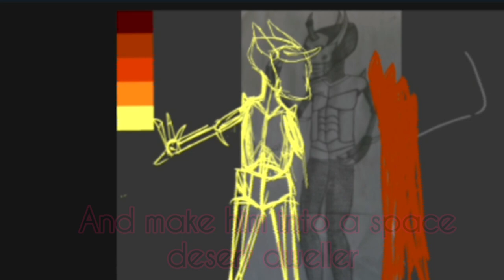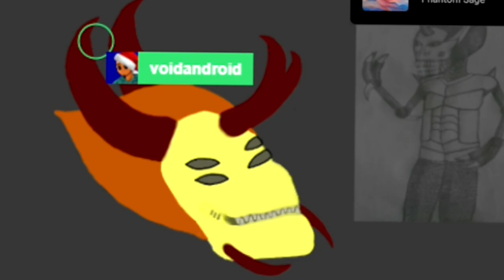Redesigning Marius for a D&D One-Shot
Redesigned and brought to life one of my older characters for a D&D one shot session that may turn into a campaign hopefully

Feedback is greatly appreciated and it helps me improve my content for the better and learn more about what my viewers love to see for bigger projects in the coming future.

Music Used